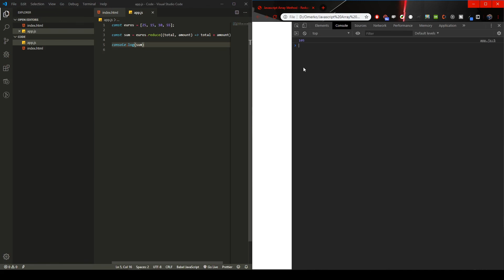Javascript Array Methods - Reduce()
🆓🎁 NEW FREE COURSE - Javascript Array Methods 🎁🆓